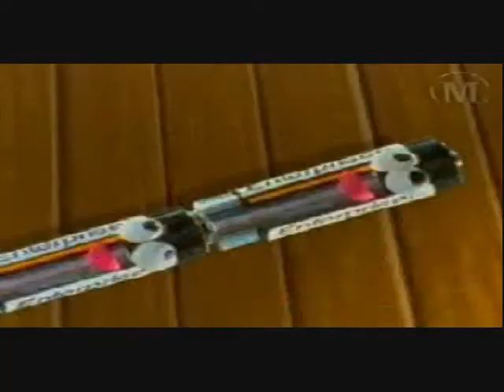Do Ya Think DeceptiBack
funny, DJ Lobsterdust Do Ya Think DeceptiBack (Justin Timberlake vs Rod Stewart). Random commercials and video clips, sex back